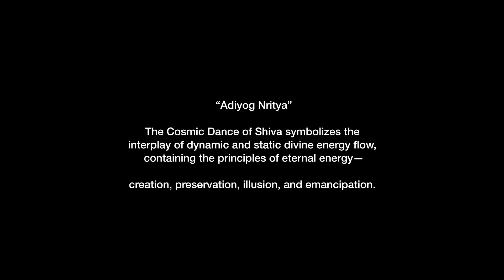Rohit Pawar | HomeStages S1 — Ep. 3 | New York Kathak Festival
Rohit Pawar presents Adiyog Nritya.

The Cosmic Dance of Shiva symbolizes the interplay of dynamic and static divine energy flow, containing the principles of eternal energy—creation, preservation, illusion, and emancipation.

SUPPORT
If you like what you see, support the arts by making a tax-deductible contribution 100% of your contribution will go directly to Rohit.

The New York Kathak Festival is an organization that presents and promotes dancers, scholars, and practitioners of Kathak, a classical dance tracing its origins to India. We produce a festival bringing together established and emerging artists from across the United States and beyond. The New York Kathak Festival is produced by the American Kathak community, inspiring creative exchange between local Kathak artists and diverse New York audiences.